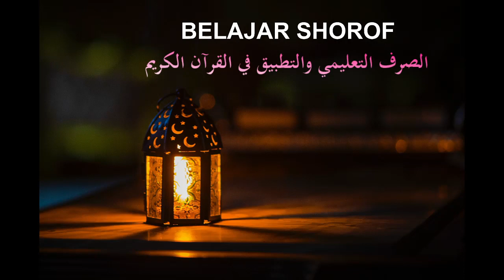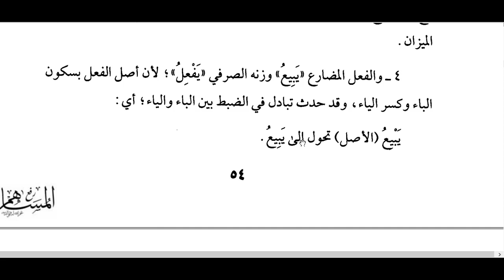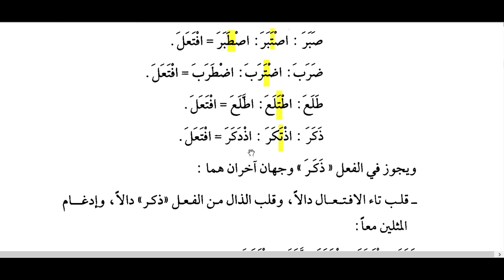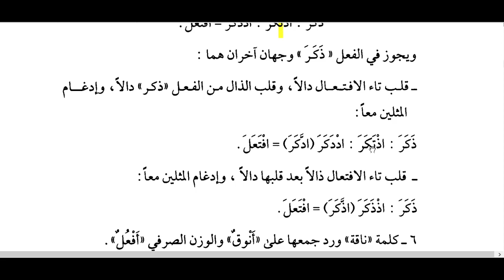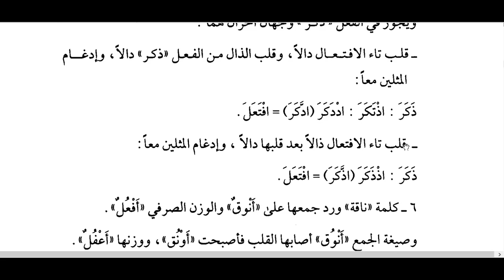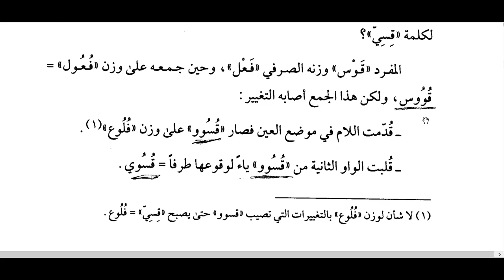اللقاء الثاني عشر (12) - تطبيقات على الميزان الصرفي